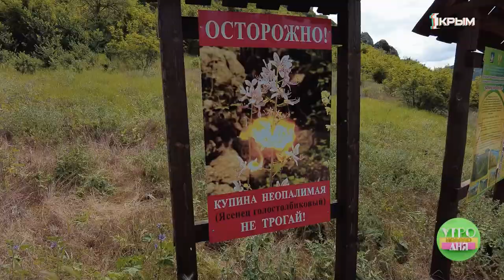Семейный отдых в Крыму на Качи-Кальоне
Как правильно спланировать поездку на природу и отлично провести время в семейном кругу? Расскажет Владислав Борзенков.

Он отправился покорять Качи-Кальон с семьёй опытных путешественников Куташевых.